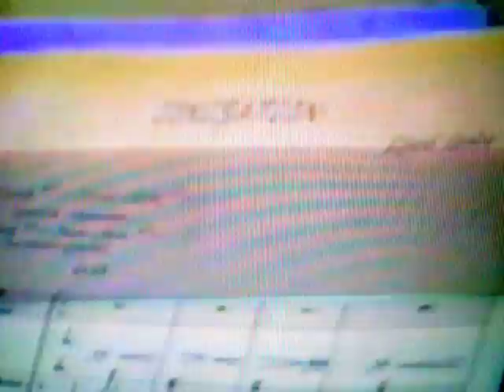Frank Zappa's Last Interview (TRANSCRIBED IN INFO BOX)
Frank Zappa's last television interview. He is talking about his friend Nicolas Slonimsky, 1993.

Sorry about the poor quality. Some of you have commented that you find it difficult to hear what is being said. Here's what Frank says:

"He's just a brilliant mind. And a very warm-hearted spirit. And these are qualities not often found linked together in human beings. And... I just liked him. One of the things I really liked about him was his wardrobe. I always was impressed with his wardrobe from the first time he came over, because he had that look. He had the look of a real guy from that era, you know what I mean? The right kind of shoes, the right kind of tweed, rumple, worn for a thousand years. Kinda... sport coat, pants too short. He was wonderful. He was a fully developed character."

Nicolas Slonimsky (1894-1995) was a musicologist, conductor, composer, author and much more. Check out his lectures on archive.org or simply do a google search. Zappa was right when he said that Slonimsky was a wonderful person.